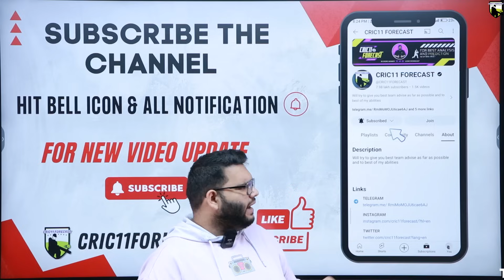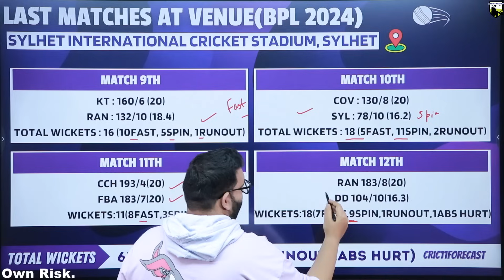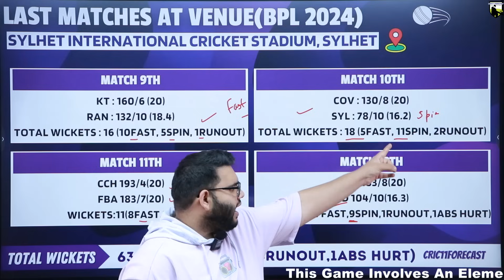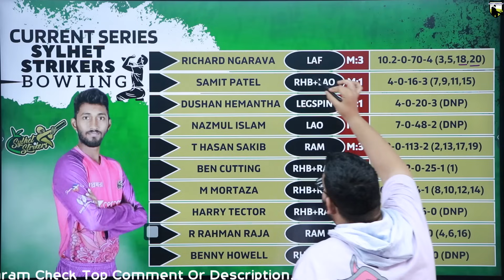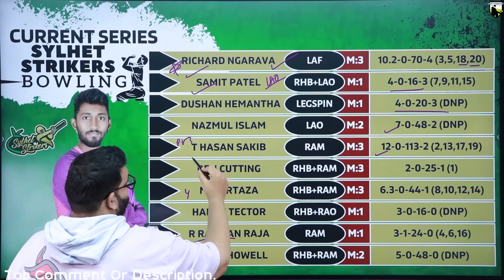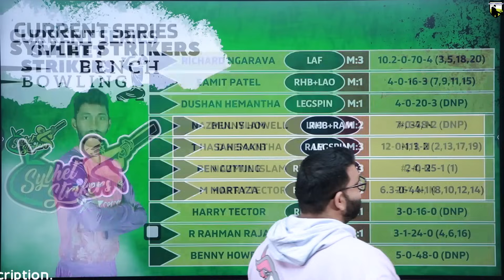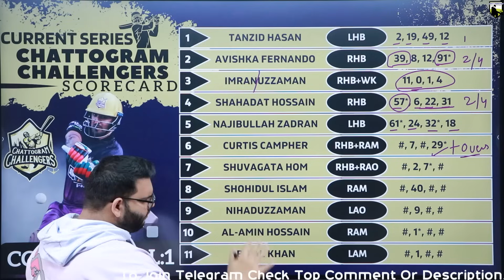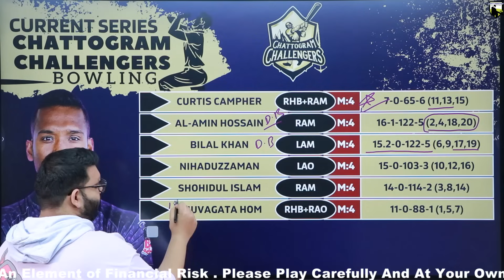SYL vs CCH Dream11 Prediction|SYL vs CCH Dream11 Team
SYL vs CCH Dream11 Prediction|SYL vs CCH Dream11|SYL vs CCH Dream11 Team| is a match of syl vs cch dream11 bpl and includes match preview for syl vs cch dream11 from bpl 2024

Code:FORECAST

syl vs cch dream11 prediction
syl vs cch dream11 team prediction
syl vs cch dream11
syl vs cch bpl
syl vs cch dream11 prediction 2024
syl vs cch dream11 team
syl vs cch dream11 today
syl vs cch dream11 team today
syl vs cch prediction today match
syl vs cch bpl 2024
cric11forecast
dream11
dream11 prediction
cch vs syl dream11
cch vs syl dream11 prediction
cch vs syl dream11 team
cch vs syl dream11 today
cch vs syl bpl
chattogram vs sylhet dream11
sylhet vs chattogram dream11
chattogram vs sylhet
sylhet vs chattogram
dream11 today
Dream11

1. This analysis  is based on my

2.Dream11 takes great care to comply with all central and state legislation in India to ensure that  users are fully protected. Every contest on  platform is carefully designed to comply with applicable statutes and regulations in India.